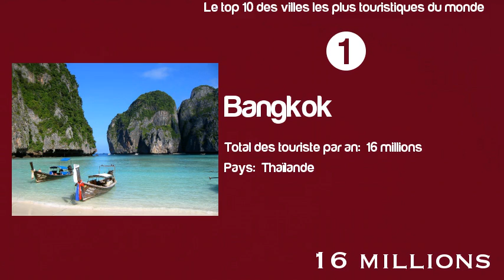Le top 10 des villes les plus touristiques du monde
Classement des villes les plus touristiques de l'année 2013. Bangkok repasse devant Londres et Paris et devient de loin la meilleure destination touristique au monde.